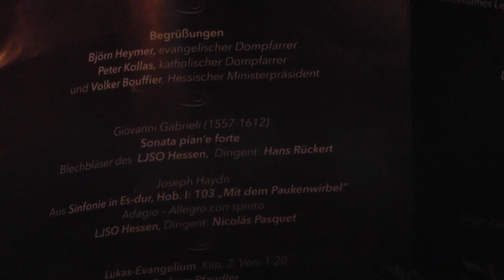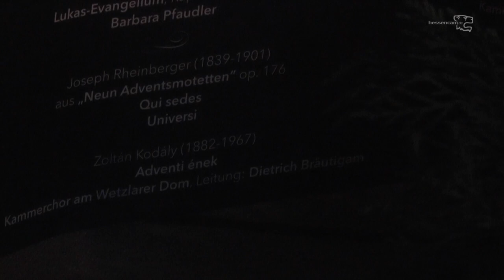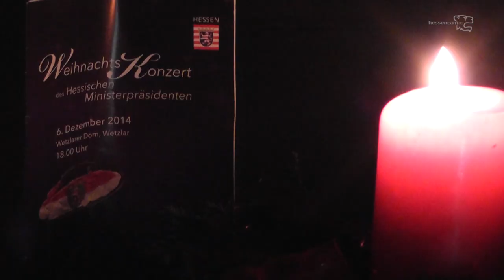Wetzlarer Adventskalender: 11. Dezember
Das 11. Türchen wird geöffnet.
Weihnachtskonzert des Hessischen Ministerpräsidenten
 am 6. Dezember 2014 im Wetzlarer Dom
Landesjugendsinfonierrchester Hessen
Dirigent: Nicolás Pasquet
Joseph Haydn, aus Sinfonie in Es-dur, Hob.I:103
"Mit dem Paukenwirbel"
Adagio-Allegro con spirito
Barbara Pfaudler liest die Weihnachtsgeschichte
(Lukas-Evangelium, Kap. 2, Vers 1-20)